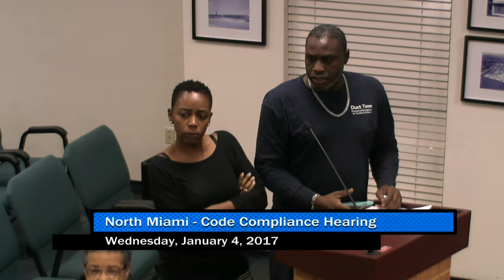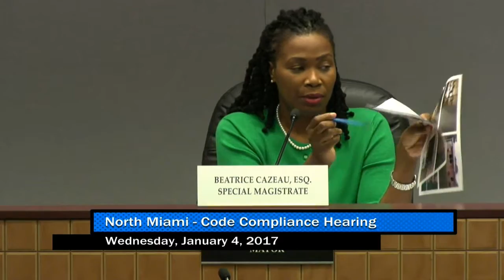North Miami Code Compliance Hearing - January 4,, 2017 Part 1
North Miami Code Compliance Hearing - Wednesday, January 4,, 2017 Part 1